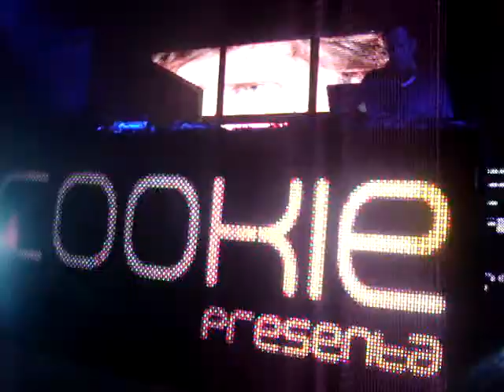Kazell ExpoReforma Junio21 2013 Cd Mex Video1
"Kazell" (Influx Audio / Bedrock) in Expo Reforma on June 21st.,2013 in Mexico City.